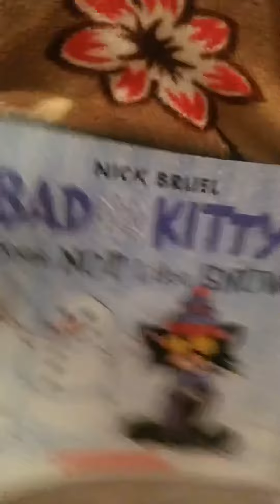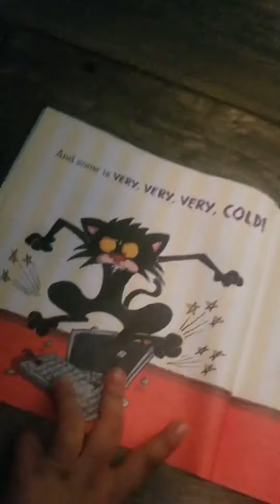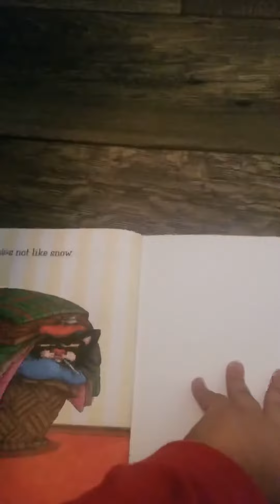Reupload bad kitty does not like snow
I was seven or six years old this is my old video it’s reupload